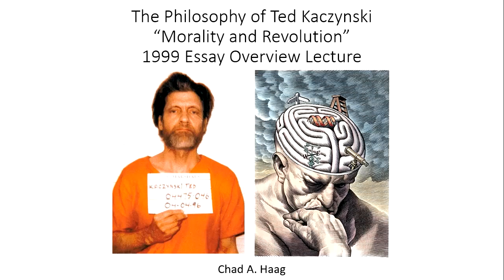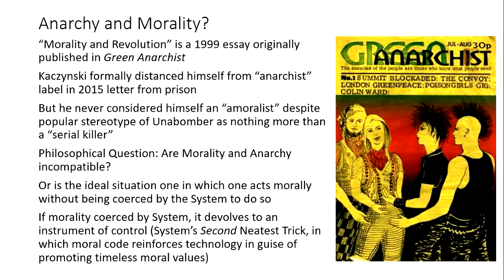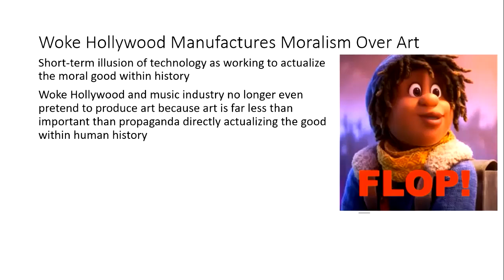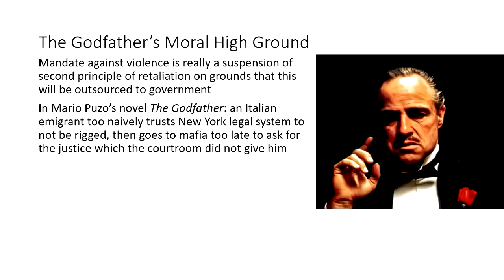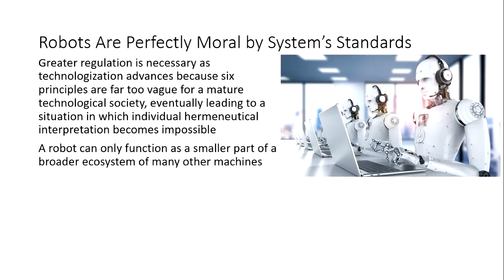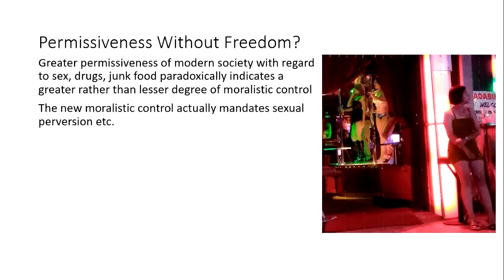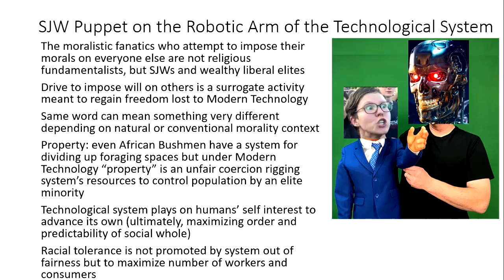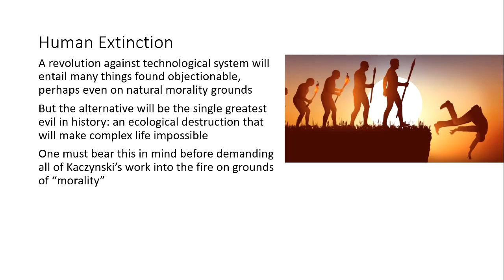The Philosophy of Ted Kaczynski Morality and Revolution 1999 Essay Overview Lecture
According to the Feral House edition of Technological Slavery, this essay was written in 1999 and was originally published in Green Anarchist, as a serious response to the legitimate question of whether a real revolution against Modern Technology might be immoral or whether it might be the only moral option in the attempt to avoid a greater evil called human extinction.